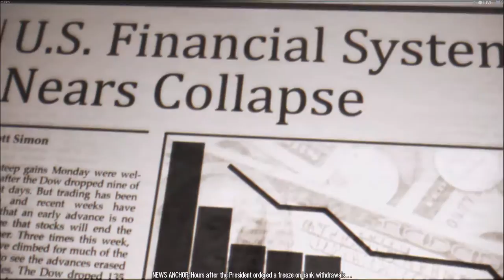➜ A Quick Look @ 'Homefront'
I take a quick look @ 'Homefront' The year is 2027. The world as we know it is unraveling after fifteen years of economic meltdown and widespread global conflict over dwindling natural resources.
A once proud America has fallen, her infrastructure shattered and military in disarray. Crippled by a devastating EMP strike, the USA is powerless to resist the ever expanding occupation of a savage, nuclear armed Greater Korean Republic.

Abandoned by her former allies, the United States is a bleak landscape of walled towns and abandoned suburbs. This is a police state where high school stadiums have become detention centers, and shopping malls shelter armored attack vehicles. A once-free people are now prisoners… or collaborators… or revolutionaries.

Join the Resistance, stand united and fight for freedom against an overwhelming military force in Homefront’s gripping single player campaign penned by John Milius (Apocalypse Now, Red Dawn). Stand alongside a cast of memorable characters as an emotional plot unfolds in this terrifyingly plausible near-future world.

Experience visceral, cinematic first-person shooter action as you fight your way across Occupied USA using guerrilla tactics, and commandeer military vehicles and advanced drone technology to defeat the enemy.

Multiplayer brings epic warfare to the online arena as infantry, tanks, attack helicopters and combat drones battle across huge, open battlefields. A rich feature set offering layers of tactical depth combined with a game-changing innovation in the multiplayer space will set a new benchmark in online warfare. - Recommended!